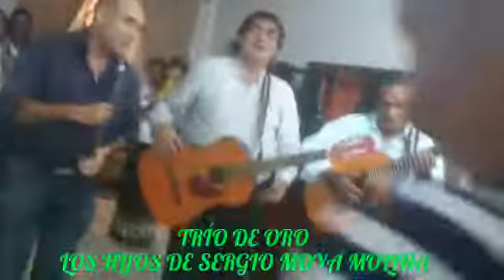TU CUMPLEAÑOS (PASEO) DIOMEDES DIAZ MAESTRE.. TRÍO DE ORO LOS HIJOS DE SERGIO MOYA MOLINA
TU CUMPLEAÑOS (PASEO) DIOMEDES DIAZ MAESTRE.